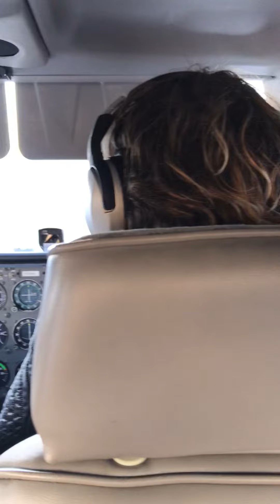Courchevel airport landing